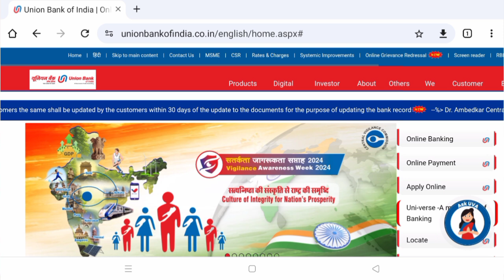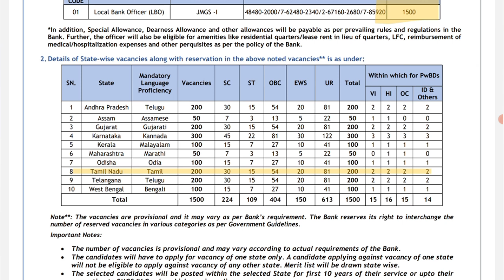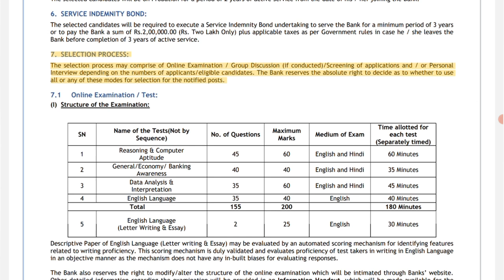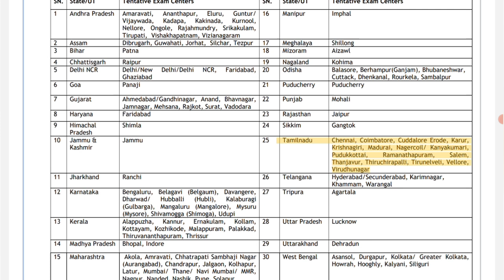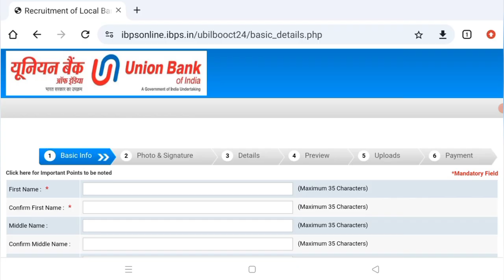1500 Posts 🔥 உங்க ஊர் Union Bank ல் புதிய நிரந்தர அரசு வேலை 2024 | Government Jobs 2024 in Tamilnadu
உங்க ஊரில் உள்ள யூனியன் வங்கியில் 1500 உள்ளூர் வங்கி அதிகாரி வேலை! சம்பளம்: Rs.48,480

governmentjobs2024intamilnadu, tanganwadijolis ,ieds anganwadi recruitment 2024, alert tamila,tamilnadu anganwadi vacancy 2024,tamilnadu anganwadi recruitment 2024 governmentjobs2024, In govt jobs, In govt jobs 2024,
latest in jooS result of ration job, ration job appointment order 2024, ration job result status today, ration shop job result 2024, ration shop job result, ration shop job
result parpathu eppadi, ration job result parpathu
eppadi tamil. ration job interview result,
ration job interview result 2024
ration shop job interview result 2024 ration salesman job interview result, ralion job result in tamil, ration joti interview resull 2024, ration card job interview result, ration kadai
job interview result, ration job result latest news, ftration shop job result 2024 tamil nadu,
tamilnadu ration job result, ttration job new update 2024, ration job details, ration kadai job result, ration kadai job result 2024, madurai ration job result,
tration job result news, ration job result 2024 tamil nadu, tin ration job result 2024 tn ration job result,
in ration job resull 2024
n ration job result update, ration job result.
ration job result status, ration job result 2024
ration job result 2024#ration job new update today, how to check ration job result in tamil, ration job result details, pration job interview resull date, ration shop job result date 2024
ration job result date, ftration job result 2024 tamil nadu,
ration job result tamil, ration job result status ration job result today news only, ration job result date 2024
ration job result update 2024#ration job result news today 2024#ration job 2024
ration job new update 2024
ration job apply 2024#ralion job news 2024
ration job result how to check. coimbatore ration job 2024
result 2024
how to check ration job result2024
ta ration job result date 2024
ralion shop appointment order enpo varum 2024
ration shop result 2024tamil nadu
ration lizard result
ration shop job result 2024#sathunavu amaipalar vacancy 2024
resan kadal job result 2024 ration card result 2024
ration job appointment order 2023 ration job result
2024
ration shop result 2024tamil nadu ration job post office recruitment 2024 tamil
ration shop appointment order 2024#ration job 2024
ration shop job latest news in tamil 2024
post office recruitment 2024 #ration shop result 2024
post office recruitment 2024 apply online tamil
village assistant result 2024 ration shop result 2024
ration job result2024
post office recruitment 2024 in tamil
ration job new update2024
tration shog result 2024
ration shop upscias